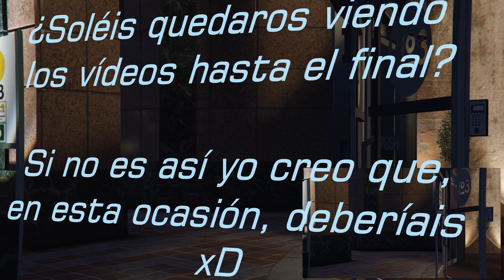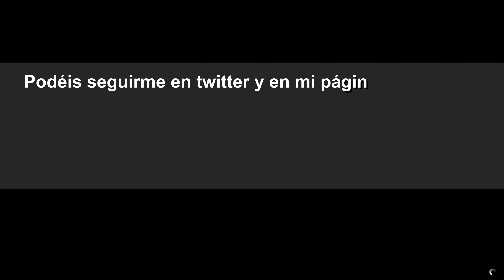GTA V PC Online - Las aventuras de Gausort y Arrkarian - #12 - DOBLE CÁMARA - Asalto a Humane 4/6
-x-x-x-x-x-x-x-x-x-x-x-x-x-x-x-x-x-x-x-x-x-x-x-x-x-x-x-x-x-x-x-x-x-x-

Aquí os dejo un especial que hice con una canción sobre Minecraft cuya letra me inventé

-x-x-x-x-x-x-x-x-x-x-x-x-x-x-x-x-x-x-x-x-x-x-x-x-x-x-x-x-x-x-x-x-x-x-

Uno de mis videos especiales, el videoclip de Camino Moria de El Reno Renardo hecho con el mod de El Señor de los Anillos para Minecraft

-x-x-x-x-x-x-x-x-x-x-x-x-x-x-x-x-x-x-x-x-x-x-x-x-x-x-x-x-x-x-x-x-x-x-

*** Estas son algunas de mis series:

- 1ª Temporada de The Forest (TERMINADA)

- 2ª Temporada de The Forest (TERMINADA)

- 3ª Temporada de The Forest (TERMINADA)

- Videos especiales

- 1ª Temporada de Minecraft Serie de mods (TERMINADA)

-x-x-x-x-x-x-x-x-x-x-x-x-x-x-x-x-x-x-x-x-x-x-x-x-x-x-x-x-x-x-x-x-x-x-

-x-x-x-x-x-x-x-x-x-x-x-x-x-x-x-x-x-x-x-x-x-x-x-x-x-x-x-x-x-x-x-x-x-x-

Días que tengo previsto subir cada video al canal:

- Lunes: El Señor de los anillos - La batalla por la Tierra Media II

- Martes: Call of Duty 4: Modern Warfare

- Miércoles: GTA V - Las Aventuras de Gausort y Arrkarian

- Jueves: El Señor de los anillos - La batalla por la Tierra Media II

- Viernes: LEGO Piratas del Caribe

- Sábado: The Secret of Monkey Island

- Domingo: GTA V - Las Aventuras de Gausort y Arrkarian

Parece ser que, por lo que he leido en internet, de momento no tienen intención de sacar la 3ª parte de LEGO El hobbit...así que habrá que esperar para terminar la serie

-x-x-x-x-x-x-x-x-x-x-x-x-x-x-x-x-x-x-x-x-x-x-x-x-x-x-x-x-x-x-x-x-x-x-